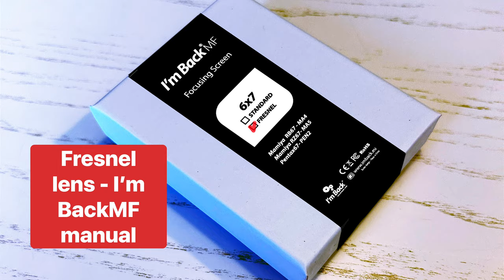I'm BackMF - How to Install the Fresnel Lens Behind the PDLC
Sure, here are the step-by-step instructions for mounting the Fresnel Lens behind the PDLC of the I'm Back MF:

**Attention: If your camera model is listed below in this “Without Spring Section”, the Fresnel Lens should be fixed on top of the PDLC:**

- Mamiya 645 Pro: MA2
- Mamiya RB67: MA4
- Bronica ETRS: BR1
- Bronica SQa: BR2
- Bronica S2: BR3
- Hasselblad 500cm/Kiev88: HS1

1. Identify the side with adhesive of the Fresnel Lens and be cautious not to touch its surface. Handle it with clean, oil-free fingers, always gripping it by the edges. Note: we recommend using a rubber glove.

2. Carefully remove the existing PDLC from your I'm Back MF adapter.

3. Peel off the plastic protective layer from the Fresnel Lens and place it precisely on top of the PDLC. Note: the side with adhesive of the Fresnel Lens has a strong glue, so ensure you don't place it wrongly.

**Attention: If your camera model is listed below in this “With Spring Section”, the Fresnel Lens should be attached beneath the PDLC:**

- Mamiya 645 J-1000: MA1
- Mamiya C330: MA3
- Mamiya RZ67: MA5
- Pentax 645: PEN1
- Pentax 67: PEN2
- Rolleiflex f3.4/Yashica: RO1
- Rolleiflex 6006/7/8: RO2

**For Both Cases:**

4. Place the double-sided adhesive on the PDLC Frame Support.

5. Identify the side with adhesive of the Fresnel Lens and be cautious not to touch its surface. Handle it with clean, oil-free fingers, always gripping it by the edges. Note: we recommend using a rubber glove.

6. Remove the plastic protective layer from the Fresnel Lens and place it precisely on the top of the PDLC Frame Support.

7. Place the PDLC precisely on top of the Fresnel Lens. Note: the side with adhesive of the Fresnel Lens has a strong glue, so ensure you don't place it mistakenly.

This assembly process will enhance your I'm Back MF experience and allow you to capture images with greater precision.

Best regards
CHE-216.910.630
viale Cassarate 1
6900 Lugano
Switzerland